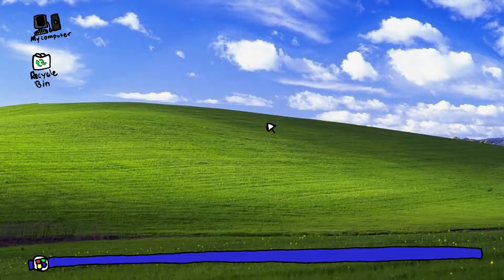Spring 2018 ~ Aidan ~ Computer and Pigeon